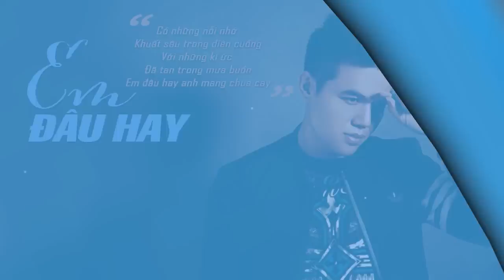Em Đâu Hay - Đinh Đại Vũ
♫  Sáng tác: Đinh Hoàng Quốc
► Lời bài hát:
 Có những nỗi nhớ
Khuất sâu trong điên cuồng
Với những kí ức
Đã tan trong mưa buồn
Em đâu hay
Anh mang chua cay

Hãy nói những ước muốn
Trong em hôm nào
Để xóa những kí ức
Trong anh cồn cào mà
Em đâu hay
Anh đang nơi đây

Hạt mưa vương vấn
Em giờ này đang nơi đâu
Một mình anh trong đêm thâu
Xóa tan nỗi sầu
Hòa cùng yêu dấu
Nỗi buồn anh đang chôn sâu
Theo cùng hạt mưa tan mau
Trôi về đâu